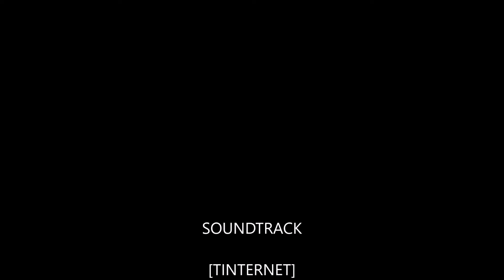kitesurf black 2 5 18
kitesurf, blackpool, north kiteboarding